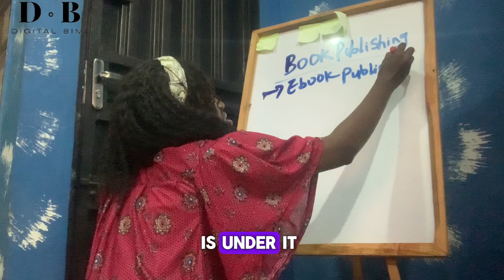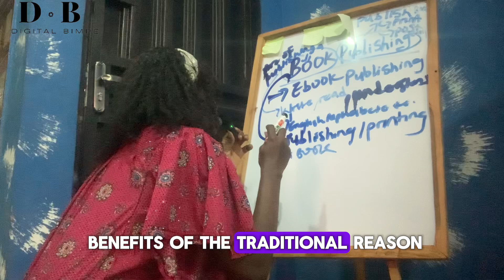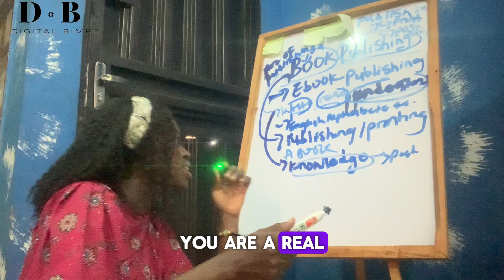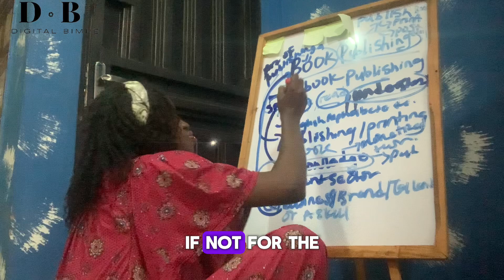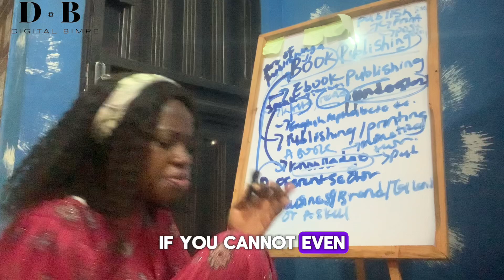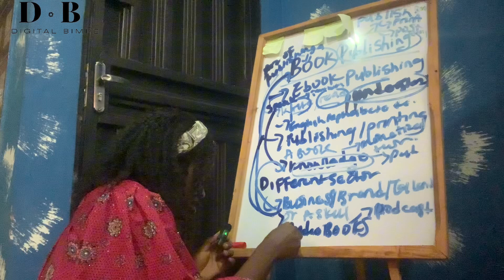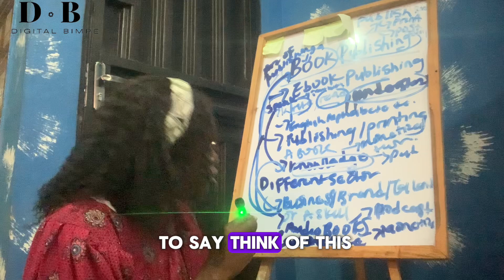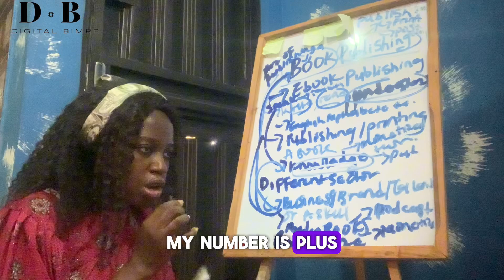Benefits Of Book Publishing For Business / Brand Owners & Others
Contact Digital Bimpe To Be Your Digital Marketing Expert & Facilitator

Refer & Recommend Us To Someone Who Might Need Our Services

Digital Bimpe Is Available To Travel Down To Your Country Either For Digital Skills Training Or Digital Skills Services

Traveling & Accomodation Fee Also separate

Business Profile Twitter

I got feature on the news media

The Power of Content and SEO

To know more about my content that was feature on Gist Master

Reference site

Digital Bimpe Books

Be it Intellectual , Sex , Digital Marketing , Educational & Self Help Book e.t.c.

Click on this link to purchase and download your kind of category books 🤗👇